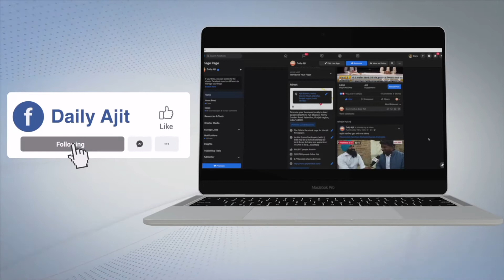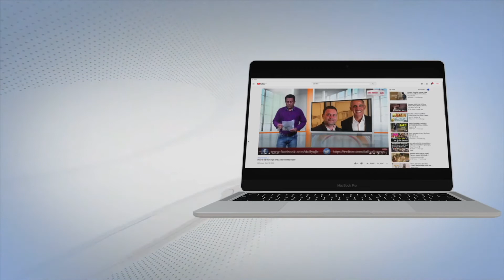ਸਿੱਖ ਜਥੇਬੰਦੀਆਂ ਨੇ ਜਗਰਾਉਂ ਮੁੱਖ ਮਾਰਗ ਕੀਤਾ ਜਾਮ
-ਮੁੱਦਾ ਬੰਦੀ ਸਿੰਘਾਂ ਦੀ ਰਿਹਾਈ ਅਤੇ ਗੁਰਮੀਤ ਰਾਮ ਰਹੀਮ ਦੀ ਫਰਲੋ ਰੱਦ ਕਰਨ ਦਾ
 -ਚੋਣਾਂ ਦੌਰਾਨ ਪੰਜਾਬ ਦਾ ਮਾਹੌਲ ਖਰਾਬ ਕਰਨ ਚਾਹੁੰਦੀ ਹੈ ਕੇਂਦਰ ਸਰਕਾਰ